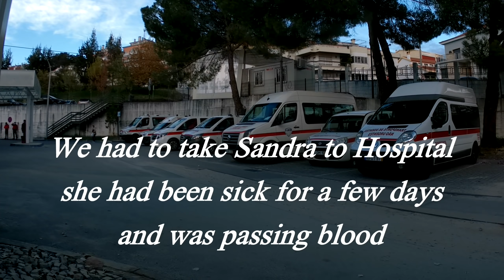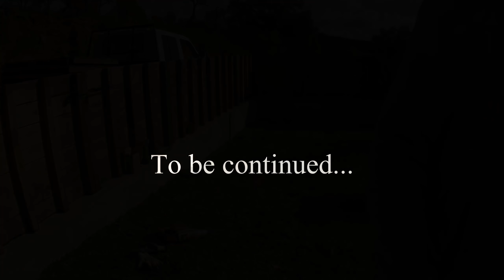NEW GOAT BARN and MILKING PARLOUR - Part 3 - A trip to the Hospital and more work on the barn 🐐🐐🐐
NEW GOAT BARN and MILKING PARLOUR - Part 3 - We had to take Sandra to the emergency department as she has a large kidney stone and we start getting the goat barn built, just another day on a farm in Portugal.
Building A Sustainable Homestead In Central Portugal.

You can now buy is a coffee if you wish to support us without a monthly subscription, Every coffee will go towards running the farm and taking care of our goats.

                                                         ** ABOUT US **
We are an English family, Alex Molly and Sandra living the Portugal farm life.
This year will be our seventh year here so we have a lot to share.
We thought it would be a great idea to start a YouTube channel so we can share  our daily lives with you.

* Bringing you every aspect of our daily farm lives, including Molly and Alex cooking amazing meals in our old wood fired Portuguese bread oven and sharing our recipes with you, plus everything involved in running a working goat farm.

Follow us as we renovate the building around our old bread oven and other buildings on the farm with natural materials, re-building and planting the vegetable patch after the fire destroyed it all.

Building the goats new sheds, our days with the goats, births and milking them.
Molly making soaps and many types of cheeses from our own goats milk.
Watch what we grow, getting water back on the farm, daily farm life and chores, visiting local sites and showing you the local area.
Plus lots more. and the milking goats!

"Quinta" stands for 'farm' in Portuguese. "Fonte da Pipa" means "Source of the Barrel"

If you want to know more about us or our Portuguese farm life and would like to see some of our Natural Products we produce here on the farm...

                                               ** SUPPORT US AND OUR PLANS **

If you like what we do and would like to support the filming of our day to day lives, which takes a lot of effort while doing our normal chores.
 *Support starts from the price of a coffee- 1Euro a month and helps a lot towards keeping us going*
                                                                       OR
Help us with the 'Public Nature Park' we are creating on our land that was burned by the fire.

                                            ** STAY AND HELP OUT ON OUR FARM **

We often except 'workaways' and have had several people come and stay on the farm to help out and experience life on a working Portuguese farm.

                                           THANKS FOR CHECKING OUR OUR CHANNEL